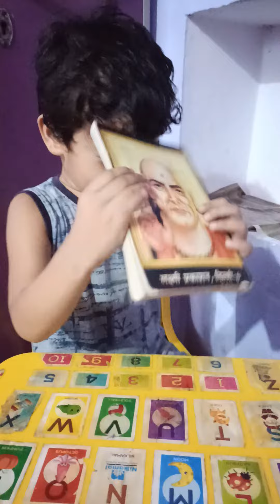Darsh aur uski beaten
Bolna ata ho to bolne se sab hota hai"Chield Confidence"